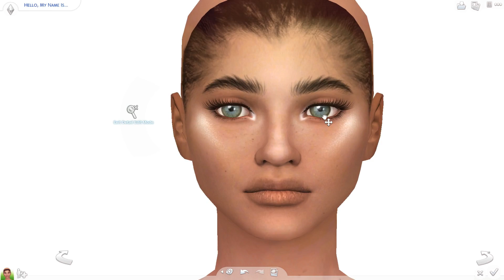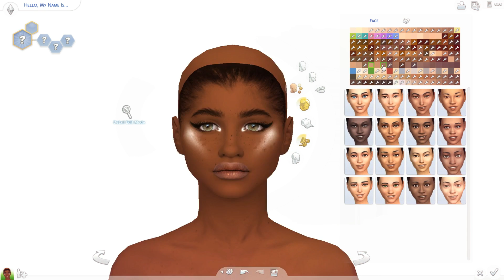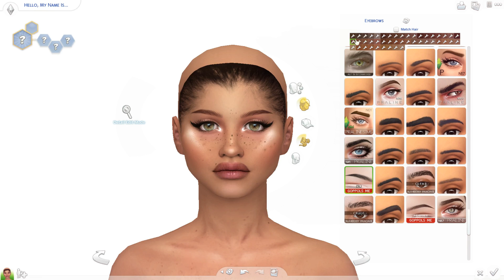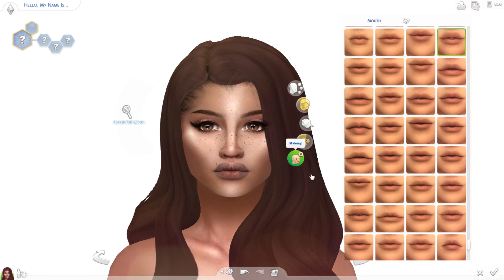The Sims 4: Create a Sim | COZY DAYS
❤ Hello, My name is Tiara aka LegitLovely.

❤ Specs:
Recorder: OBS + Filmora Screen
Video Editor: Sony Vegas Pro 14 & Filmora
Photo Editor: Photoshop CC 2017

I am unable to due this because it goes violates CC Creator's T.O.U,
PLEASE DO NOT ASK!

❤ INTRO SONG
Another Sad Lovesong by Khalid